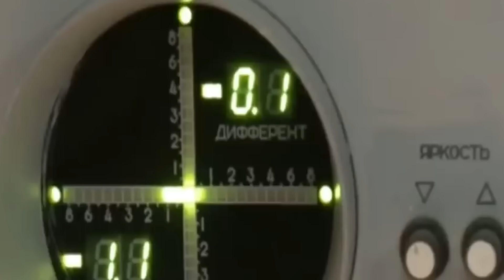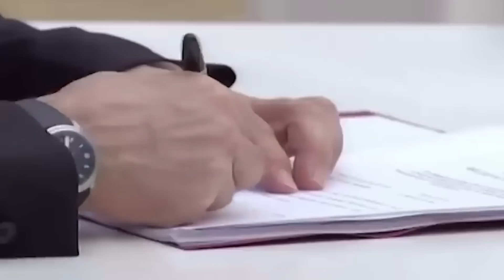Nga khai hỏa phòng không, bắn hạ tên lửa tập kích quân cảng Crimea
00:37 Hậu trường giằng co vụ Mỹ quyết định gửi tên lửa tầm xa ATACMS cho Ukraine
04:13 Nga khai hỏa phòng không, bắn hạ tên lửa tập kích quân cảng Crimea
06:55 Hải quân Nga với kế hoạch đóng tàu sân bay mới
08:35 Ông Medvedev giải thích vũ khí của ai đang hoành hành ở Israel

this channel to get access to perks